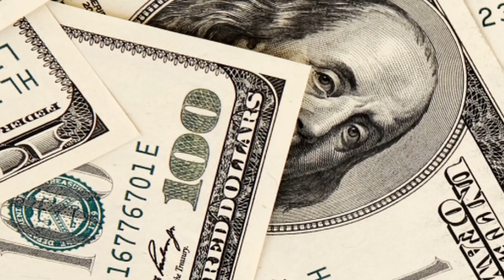Dược Mã Hoàng Hà [Thần Châu Kỳ Hiệp] Audio Trọn Bộ - Chương 1 | Ôn Thụy An Kiếm Hiệp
Truyện: DƯỢC MÃ HOÀNG HÀ [THẦN CHÂU KỲ HIỆP] Tập 1
Tác giả: Ôn Thụy An
Thể loại: Kiếm Hiệp